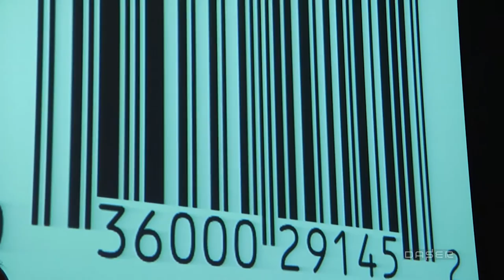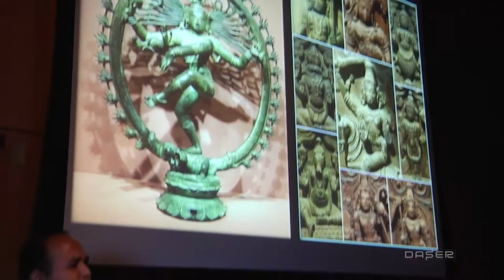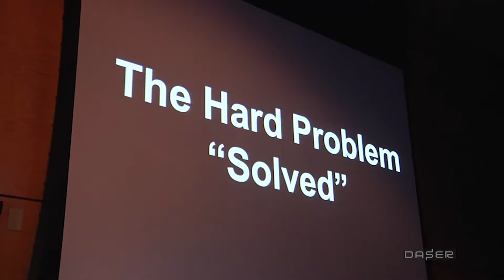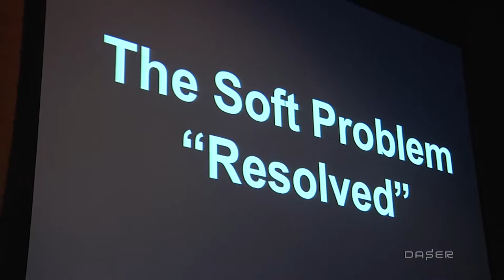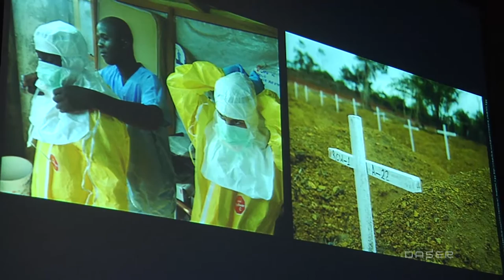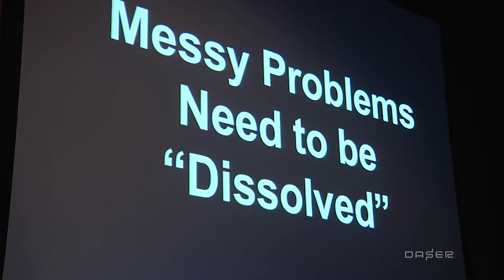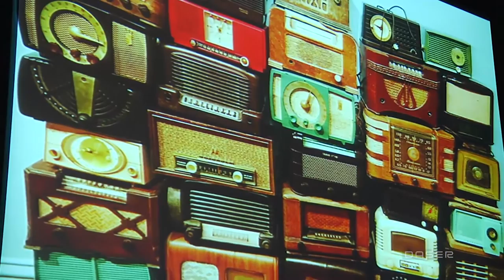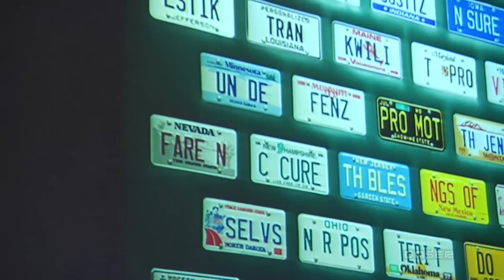Guru Madhavan: Truth, Lies, and Impressions -Models of Engineering and Art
Guru Madhavan, Biomedical Engineer; Senior Program Officer, National Academies of Sciences, Engineering, and Medicine, Washington, D.C.

The February 9, 2017 DC Art Science Evening Rendezvous (DASER) was the DC Regional Forum (Keck Center, Washington DC).

Madhavan’s Topic: Models are integral to both engineering and artistic design. Madhavan’s talk will explore commonalities and differences in these creative practices—be it for prototyping, social commentary, aesthetic pleasure, or ultimately, for inspiring real collaborative solutions.